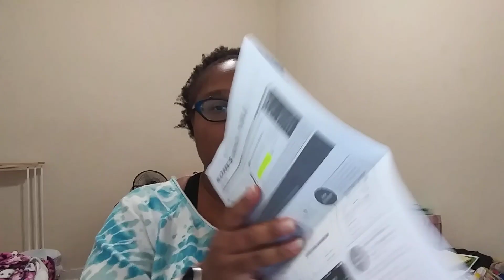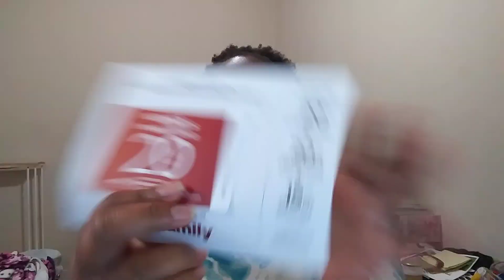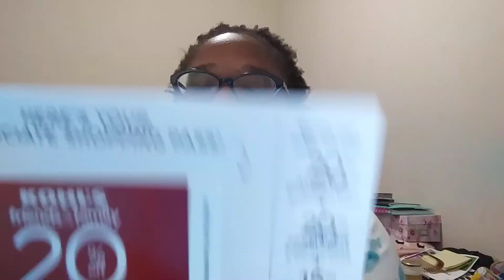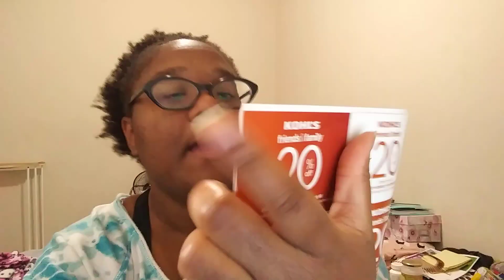Kohls orientation + info on what we did + the clothes i got 👟👖👚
▶️I have a Capital One VentureOne credit card and really like it. You should check them out. If you decide to apply for a card, use this if you're approved, I'll get a referral bonus.